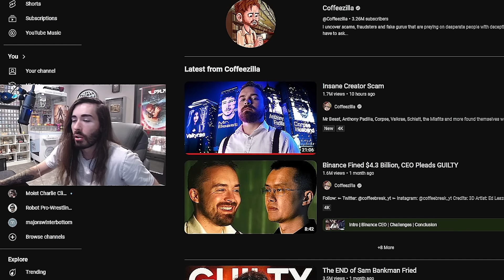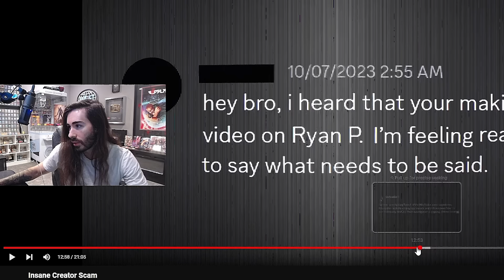Insane Creator Scam | Moistcr1tikal reacts to Coffeezilla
Mr Beast, Anthony Padilla, Corpse, Valkrae, Schlatt, the Misfits and more found themselves working with a shady company. But when worse allegations are raised, the investigation takes a turn for the worse